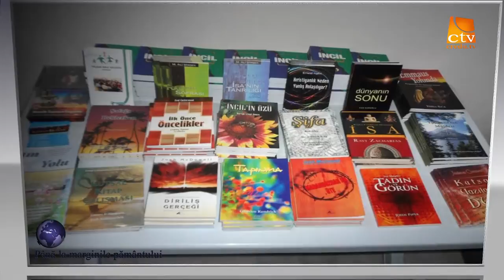42. Pana la marginile pamantului - Dani si Perla